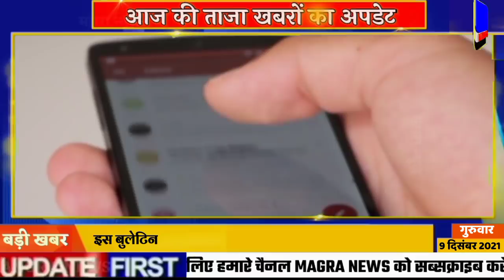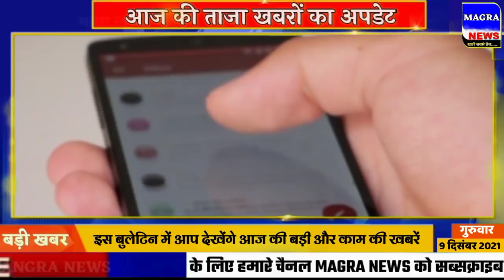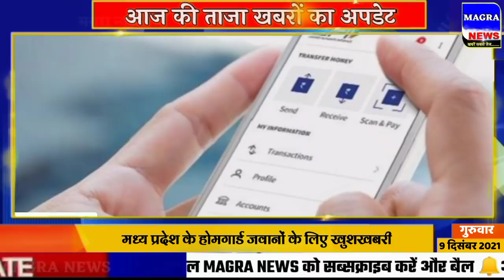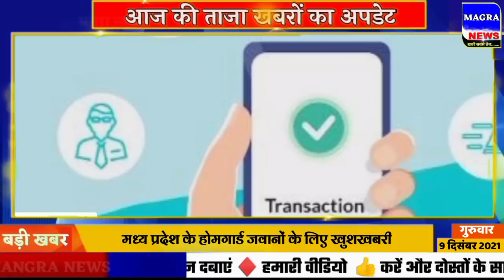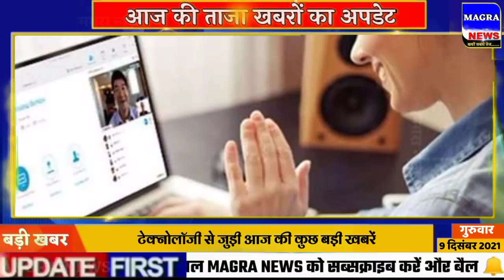9 December 2021 morning news ! PM Modi | Aaj Ka taja khabar | Today Breaking News |Mausam vibhag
Hello friends is video mein main aap dekhenge hindi news channel live samachara aur iske bad ajira mukhya samachar aur aaj cricket news today bharat samachar a. b. p. news
आज की ताजा खबर | BUSINESS NEWS | 9 December ke mukhya samachar
aaj ki taaja khabar 9 tarikh ka samachar 9 tarikh ki news aaj tak samachar korona live news 9 tarikh ka rashifal din bhar ki khabar news of the day hindi news india 9 tarikh samachar kisan Andolan 9 tarikh ka news
narendra modi live 9 December 2021
9 tarikh ki taji khabar
9 December lockdown news 9 December election news
9 tarikh ke mukhya samachar 9 December korona news | Aaj na samachar | Today Breaking News | Mausam vibhag
lockdown news 9 December modi speech today ! PM Modi | Aaj Ka taja samachar | Today Breaking News | Mausam vibhag ki jankari 9 December petrol diesel price
10th 12th exam news bihar me lockdown latest news
Aaj tak news 9 December
lockdown news 9 December
rajasthan news live 9 December  neet 2021 latest news rajasthan news today  board exam 2021 news today 9 December haryana news
9 दिसंबर 2021 आज की बडी़ खबरें | देश के मुख्य समाचार 9 December taza khabre
2 PM | mukhya samachar | News Headlines | 9 December 2021
9 December mp news live bhopal
9 December ka election news aaj ka panchaag Mosm ki News 9 tarikh
marathi news live 9 December abp maza Aaj ki delhi news live abp news 9 December Live news hindi 9 December
Aaj 9 october ka taja samachar आज के ताजा मुख्य समाचार | 9 December ki khabar, आज के मुख्य समाचार 9 December 2021 match  9 December bihar news aaj ki taza khabar आज 9 दिसंबर 2021 के मुख्य समाचार prime minister narendra modi modi speech today headlines news Lockdown बड़ी खबरें 9 December लॉकडाउन aaj ki news भारी बारिश Bank UP railway दवा dls news aaj ki taja khabar
n d t v hindi news live | Current Affairs Today | 9 December Current Affairs
aaj ki taza khabar 1 December 2021 latest news in hindi india
Up election 2021 latest news
Madhya Pradesh से आज की बड़ी खबर
9 December sona chandi ka bhav
uttar pradesh ka samachar 9 December
aaj ka taaja news 9 दिसंबर के मुख्य समाचार today breaking news aaj tak hindi samachar  PM_Modi news
Mp news 9 December madhya pradesh news aaj na samachar
9 December सुबह की खबरें, मुख्य समाचार, आज की ताजा खबरें, आज के मुख्य समाचार, 9
9 December 2021 news,PM Modi News 9 December 2021 सुबह की खबरें nonstop News  9 December news, आज की ताजा खबरे, News 9 tarikh, 9 December ke mukhya samachar, 9 December samachar
news18 live hindi abp news live hindi 9 December ka samachar 9 December ke samachar, 9 दिसंबर 2021 के समाचार, 9 तारीख के समाचार, आज का ताजा समाचार
9_December_2021 aaj ka badi khabar 9 December  ki  khabar aaj ki taja khabren
aaj ka mukhya samachar  दिसंबर के मुख्य समाचार | 9 December ki hindi khabar
9 December 2021 today breaking news
9 दिसंबर 2021 आज की बडी़ खबरें | देश के मुख्य समाचार | taza khabre PM Modi
Jharkhand ka news aaj ka samachar aaj  ki taja news  january ka taja news 9 December की ताजा खबर 9 December ka Himachal news
आज समाचार 9 दिसंबर 2021 के मुख्य समाचार और ताज़ा खबरें aaj ka taja news taja khabar 9 December 2021 ki taji khabar 9 December 2021 ki taja khabar 9 December 2021 ke samachar 9 December ka news 9 December ki news lockdown 2021 ki taja khabar aaj ki taja khabar aaj ka khabar
Weather Forecast 9 December 2021
Today News | आज 9 तारीख का मुख्य समाचार hindi Samachar । india News । 9 December 2021
9 December 2021 DNA sudhir choudhary live
mayawati | DNA Nonstop News | Morning News | ताजा खबर 9 दिसंबर 2021: बड़ी खबरें और मुख्य समाचार | 9 December  lockdown news update today  BreakingNews​​​​​​​​​​​​​​​​​ LiveNews​​​​​​​​​​​​​​​​​ PM Modi Speech Today
Aaj 9 December ka morning news
Bihar 9 December News